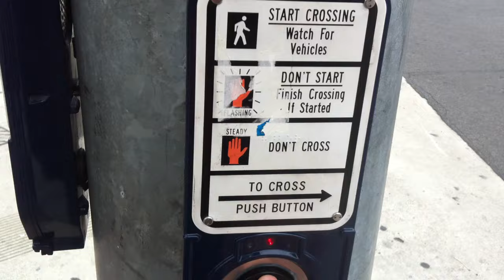Wait, wait, wait, at the crosswalk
When waiting at a crosswalk it always helps make the light go faster by pressing the button multiple times...doesn't it? This crosswalk in downtown San Diego would say wait every time the button was pressed, so needless to say.